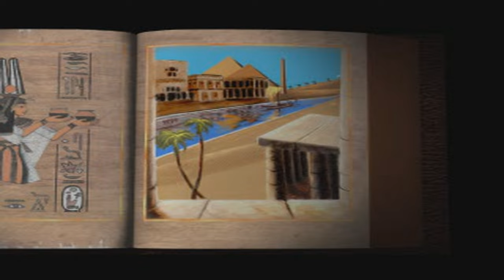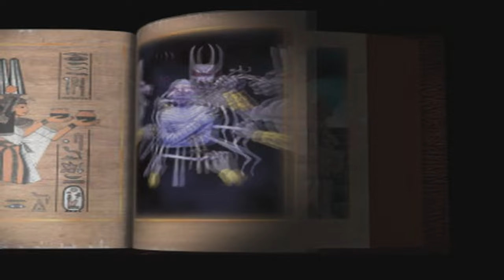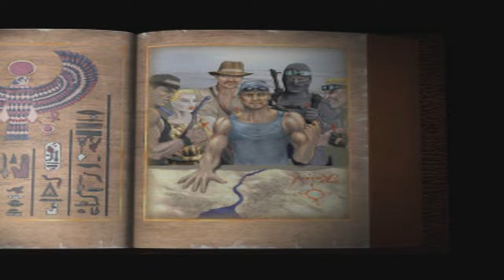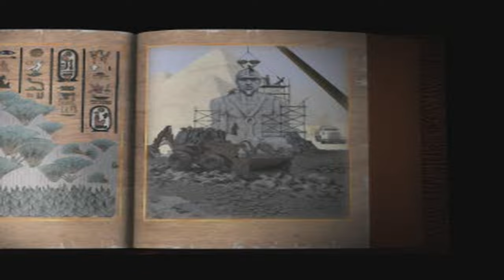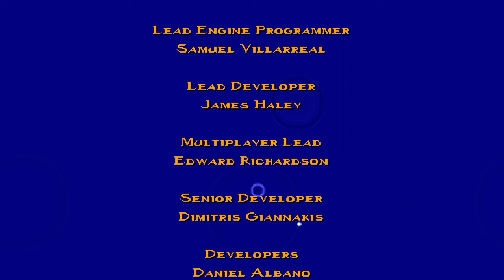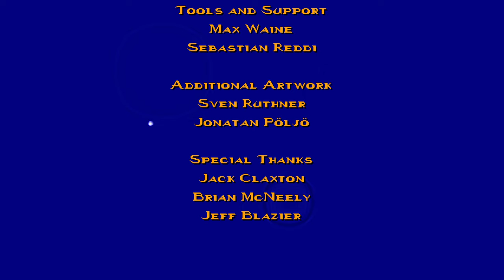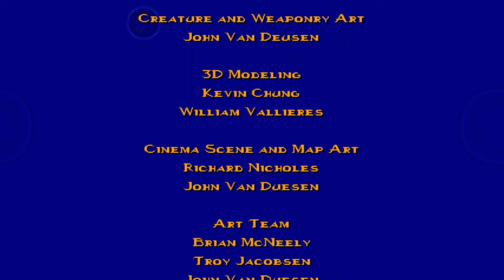4K - Powerslave Exhumed (Xbox Series X)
Hey all,

Today I have another longplay, however, I intend for this to be used as a walkthrough for the amazing Powerslave Exhumed recently released on the PC, PS4, Xbox One, Xbox Series and Nintendo Switch.

This game is an amazing remaster of the original Powerslave Exhumed, released on Playstation 1 and the Sega Saturn. The original is highly regarded as one of the best 'Metroidvania' FPS titles of it's era. I would highly recommend picking this up.

I have provided chapters for the walkthrough, stuck on a level or interested in a particular collectible, power up, radio or achievement/trophy?

Chapters:

00:00 Opening
02:50 Tomb of Ramses
04:07 Cutscene
06:16 Karnak
07:54 Karnak Sanctuary
11:20 Sandals of Ikumptet (Walk Like an Egyptian)
11:35 Cutscene
12:19 Karnak (#2)
13:13 Ankh #1 (Life of the Gods)
14:27 Sobek Pass
15:15 Transmitter #1 (King of the World)
17:13 Sobek Moutain Shrine
20:51 Sobek's Mask (Aqua Lungs)
21:17 Cutscene
21:57 Karnak (#3)
23:16 Ankh #2 (Life of the Gods)
25:14 Amun Mines
32:36 Set Palace
35:23 Set Arena
35:23 Set Arena - Boss: Set (Lord of Death)
37:09 Shawl of Isis (Leap of Faith)
37:21 Cutscene
37:58 Amun Mines (#2)
39:40 Caverns of Peril
44:33 Well of Souls
50:01 Nile Gorge
56:59 Thoth Treasure Reliquary
1:02:02 Protective Anklets (Achilles Heel No More)
1:02:13 Cutscene
1:02:48 Karnak Sanctuary (#2)
1:04:12 Heket Marsh
1:11:22 Sunken Palace of Khnum
1:18:39 Deserted Slave Camp
1:25:26 Selkis Path
1:33:16 Selkis Burrow - Boss: Selkis (The Scorpion Queen)
1:34:24 Kilmaat Scepter (What's Yours is Mine)
1:35:41 Cutscene
1:36:31 Sobek Mountain Shrine (#2)
1:37:30 Magma Fields
1:37:50 Transmitter #2 (King of the World)
1:42:14 Horus Peak
1:45:17 Horus Feather (Light as a Feather)
1:45:46 Cutscene
1:46:26 Amun Mines - Transmitter #3 (King of the World)
1:49:14 Deserted Slave Camp - Transmitter #4 (King of the World)
1:51:12 Transmitter #4 (King of the World)
1:52:12 Heket Marsh - Transmitter #5 (King of the World)
1:53:01 Set Palace - Transmitter #6 and Ankh #3 (Life of the Gods)
1:53:56 Ankh #3 (Life of the Gods)
1:55:34 Transmitter #6 (King of the World)
1:57:13 Nile Gorge - Transmitter #7 (King of the World)
1:58:42 Transmitter #7 (King of the World)
2:02:15 Canyons of Chaos
2:09:10 Transmitter #8 (King of the World)
2:15:06 Kilmaat Colony
2:21:23 Horus Peak - Ankh #4 (Life of the Gods)
2:21:58 Caverns of Peril - Ankh #5 (Life of the Gods)
2:24:24 Ankh #5 (Life of the Gods)
2:26:25 Kilmaat Sanctuary
2:32:43 Kilmaat Haunt
2:33:39 Boss - Kilmaat Queen (Bug Off!)
2:35:34 Cutscene
2:37:12 Good Ending (King of The World)
2:37:50 Credits